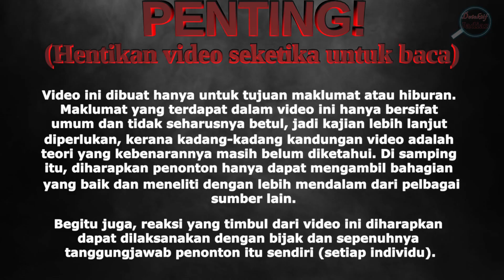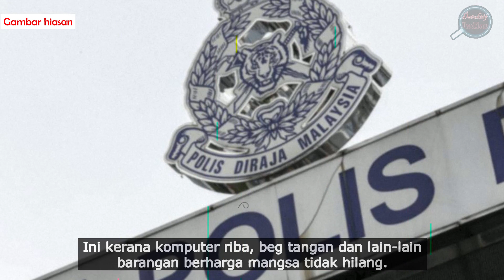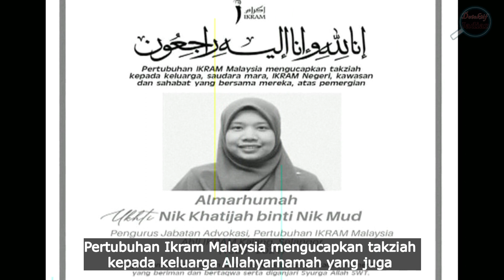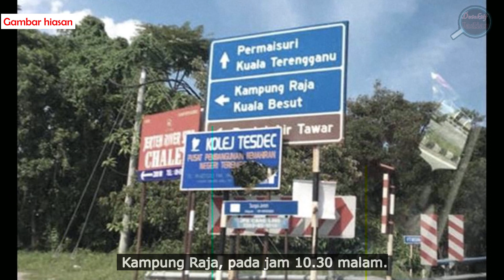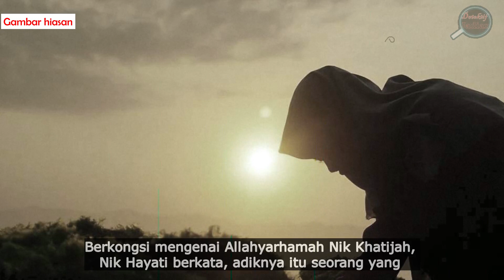"MAUT DIJERUT" || RAKAN SEKERJA DITUDUH MEMBUN7H NIK KHATIJAH, PENGURUS JABATAN PERTUBUHAN IQRAM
Pencarian rakan sekerja yang mencari seorang rakan mereka yang tidak menjawab panggilan dan tidak hadir ke pejabat seperti biasa telah berakhir dengan penemuan yang tragis.
Mangsa telah ditemui meninggal dunia dalam keadaan mencurigakan dirumahnya, sebuah rumah teres dua tingkat.